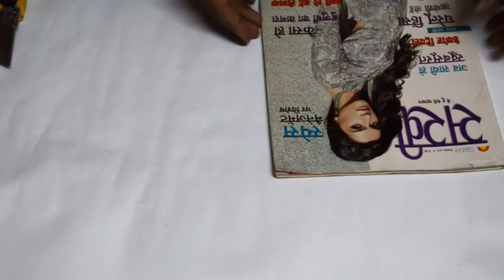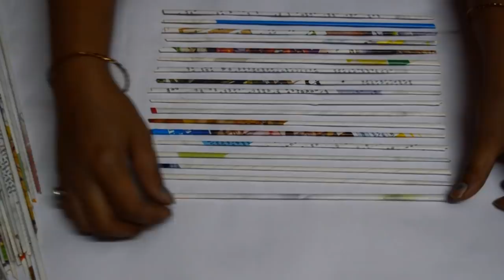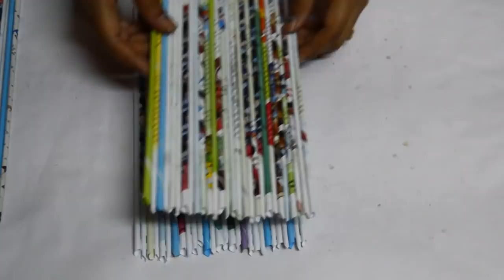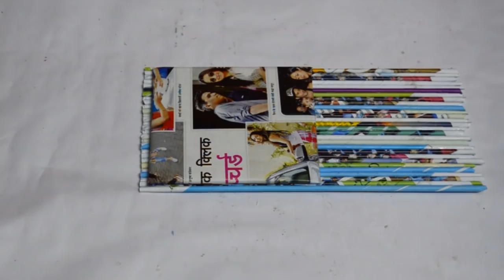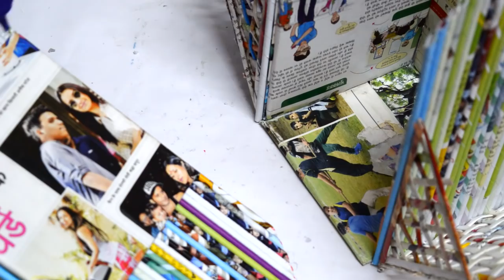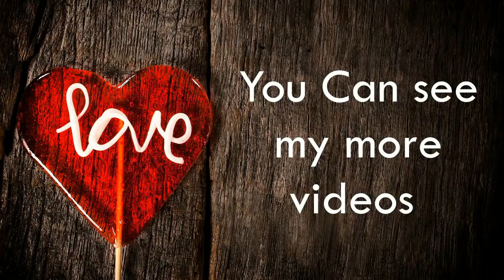Unique Newspaper Craft | Remote n Mobile Holder